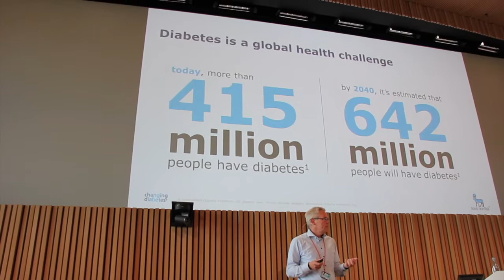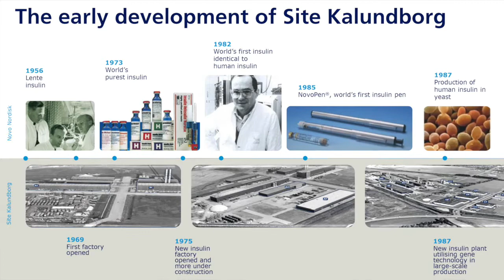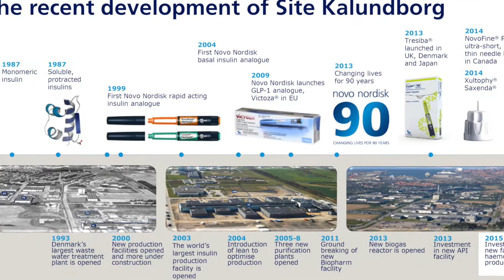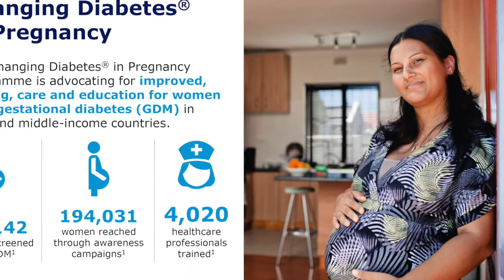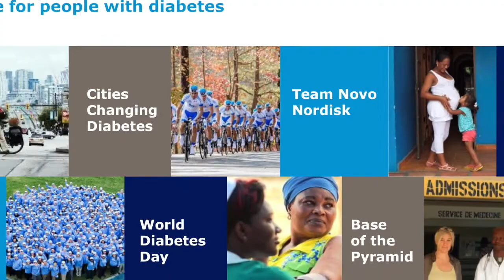Zu Besuch bei Novo Nordisk Part II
Teil zwei Lisas (lisabetes.de) Reise nach Kopenhagen zum Headquarter von Novo Nordisk. In diesem Video erzählt Lisa ein bisschen über das Unternehmen, dessen Geschichte und Projekten.